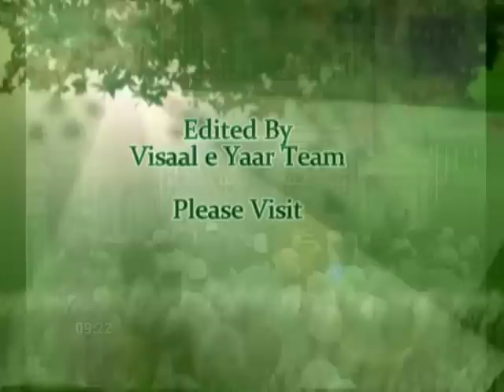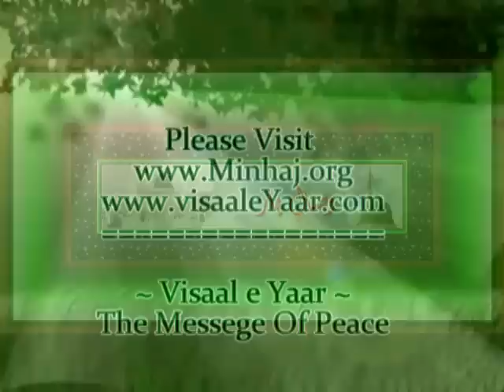Urdu Naat(Khuda Ke Karam Se)Qari Asif In Dubai.By Visaal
A Great Khalid Mehmood Khalid Kalam With Great Voice Of Minhaj Ul Quran Dubai Qari Muhammad Asif In Minhaj Ul Quran Mehfil e Naat Sudani Club Dubai ,,, ~~~^~~~PEGHAM E MUHABBAT HAI ~ JAHAN TAK PUHNCHAY~~~^~~~ Visaal e Yaar